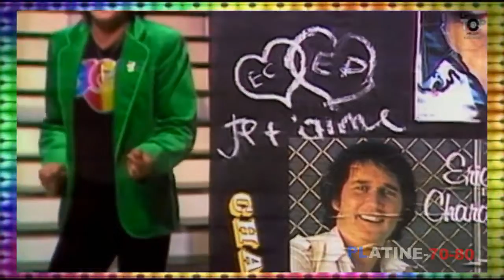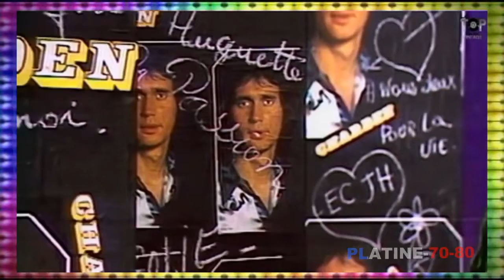Eric Charden - Pardonne Ou L'Amour Graffiti (maxi)